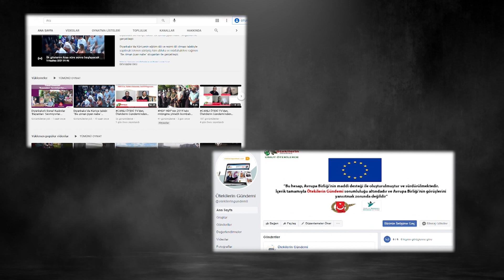"Dem dema parastina ziman e" (1)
Parêzvanên zimanê Kurdî derheqê komxebata li Amedê hati dayîn û ji bo pêşeroja zimanê Kurdî bersîva pirsên Rojnamevan Hamza OZKAN dan.

ÖTEKİLERİN GÜNDEMİ

ÖTEKİ TV Youtube kanalında ülkenin sıcak gündemini ötekilerin sesinden ekrana taşıyoruz.